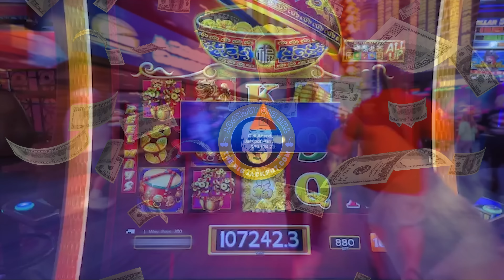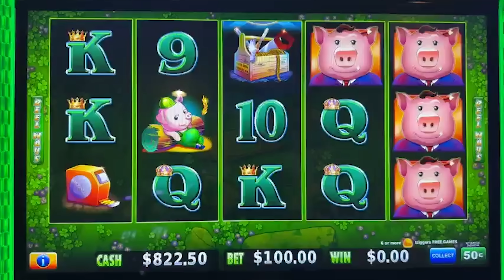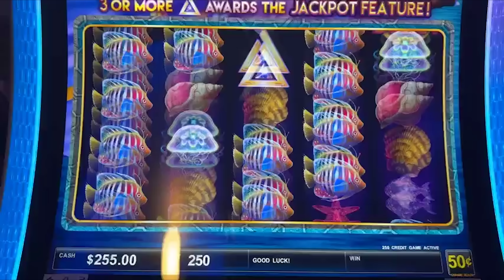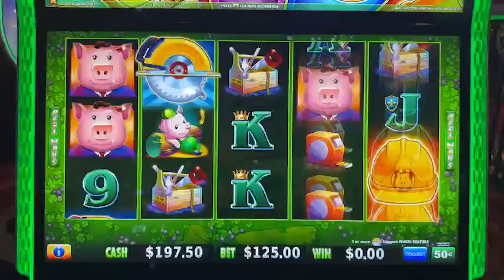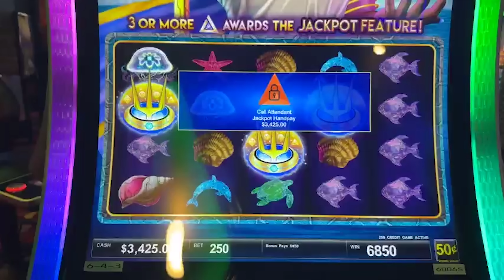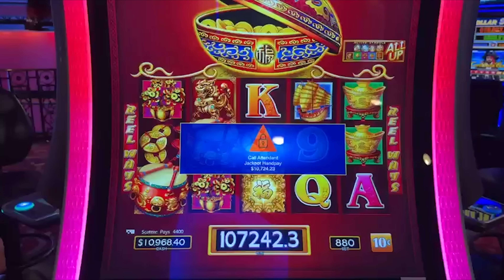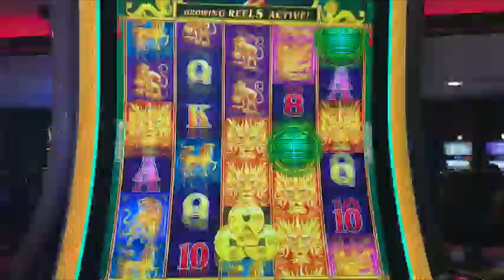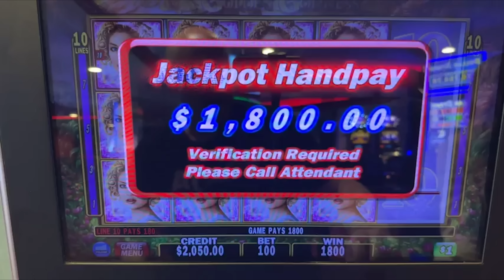EVERY MACHINE I PLAY IS A WINNER!